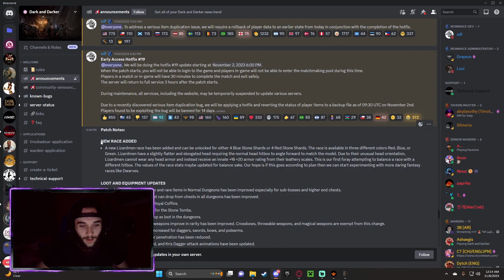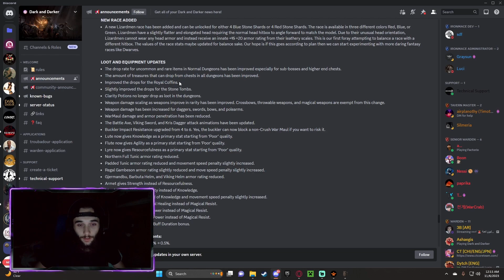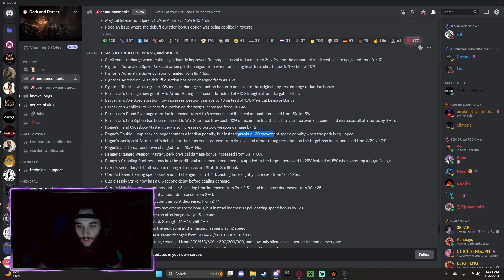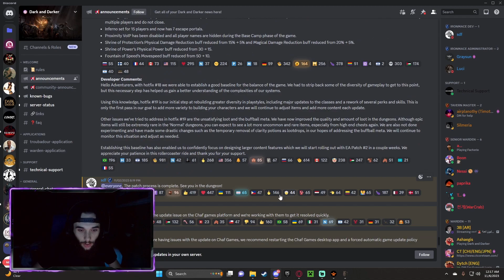DAKR & DARKER: ROGUE CHANGES + STICKY FINGERS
Sup guys, I hope everyones having a great day, I have a bit of a different video today, its a live video gameplay as opposed to clips like i usually put together for you guys, so I do hope you guys enjoy this type of video, if you do be sure to leave a comment or like to let me know!
I love all of you guys & appreciate you greatly for all the support you guys are showing!